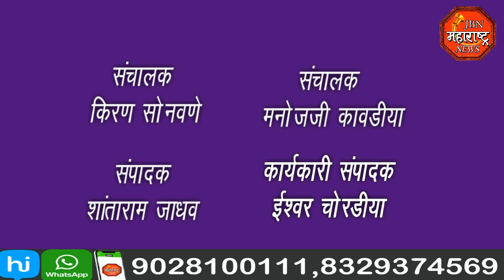jbn maharashtra news jalgaon jbn maharashtra news jalgaon